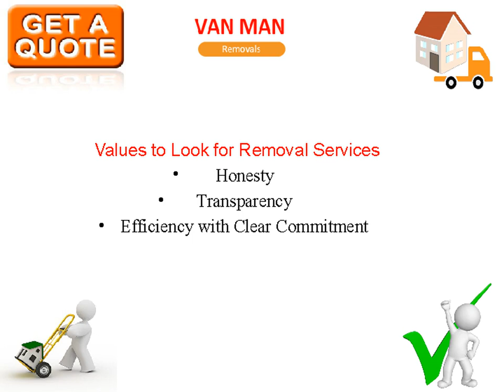Trustworthy Removal Company in Edinburgh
Relocation is a tedious and challenging task for commoners, but is a routine task from the professionals hailing from removals Edinburgh Company. One trustworthy removal Edinburgh Company serving Edinburgh and indeed Scotland is Van Man Removals. Visit their website to know more.